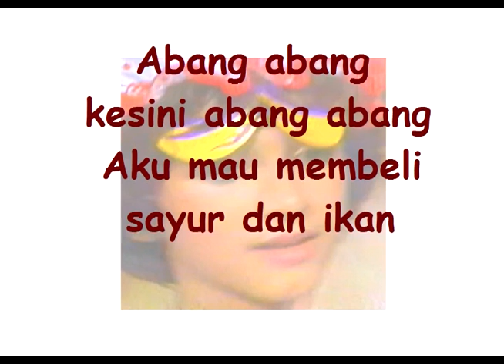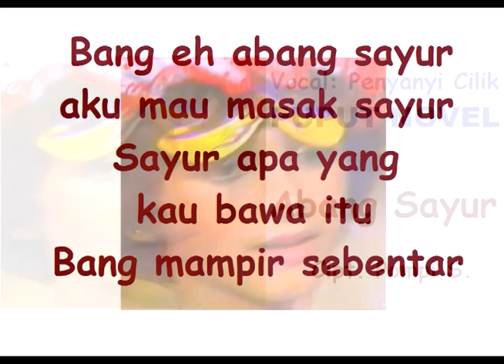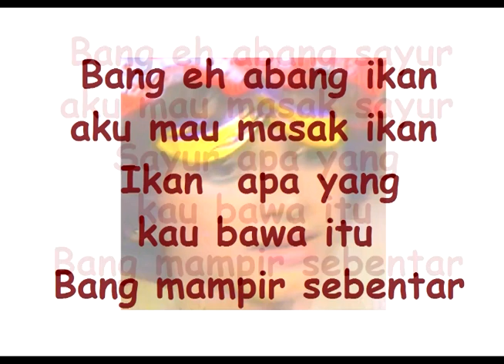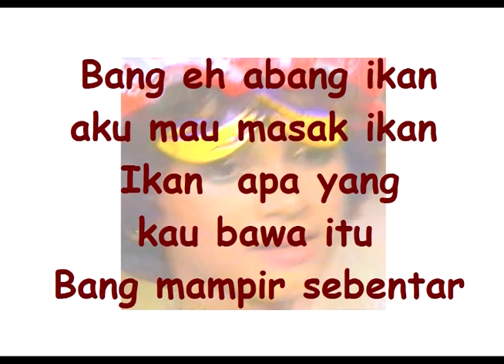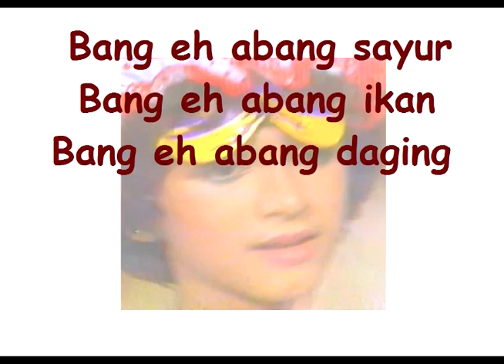ABANG SAYUR (LIRIK) Lagu Anak - Puput Novel - Cipt. Pompi S.